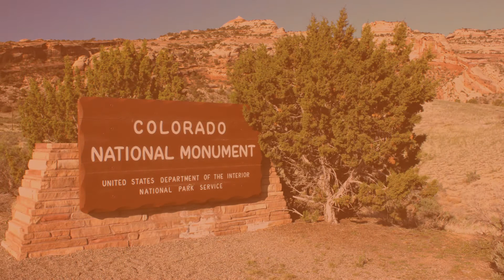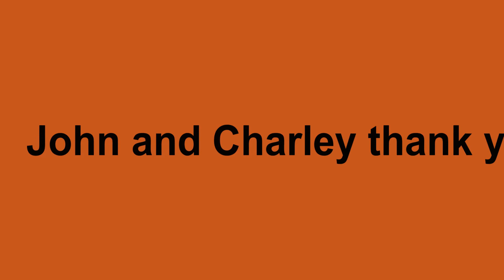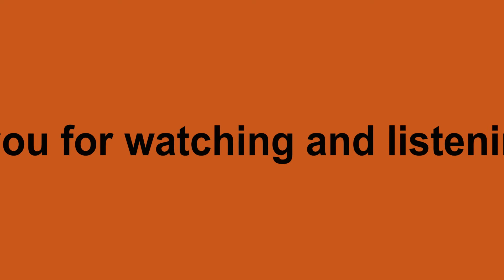Colorado National Monument HD by WestScenes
Colorado National Monument is located just outside Grand Junction, Colorado, USA. Magnificent cliffs, deep canyons, pinyon and juniper forests coupled with raw geology make the monument a unique destination. Photographs by John W Allen and original music by Charley FJ Solomon.